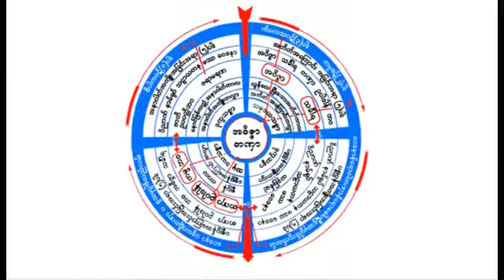ဆရာေတာ္ ဦးသုမဂၤလ ဒယ္အိုးဆရာေတာ္ ပ်ားရည္ဆမ္းေသာျမက္ တရားေတာ္